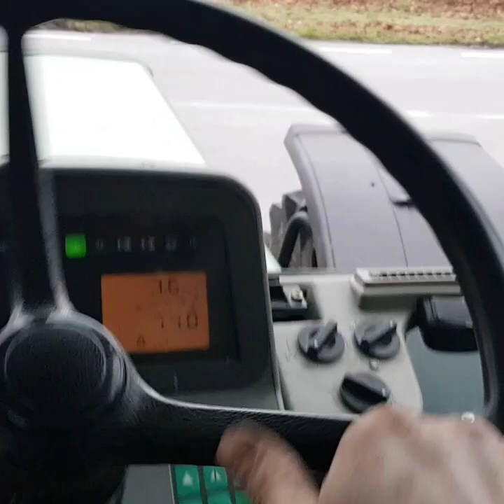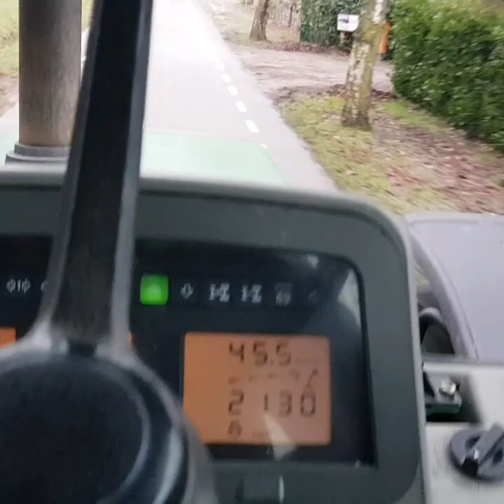Fendt Favorit 822 Te Koop/For Sale